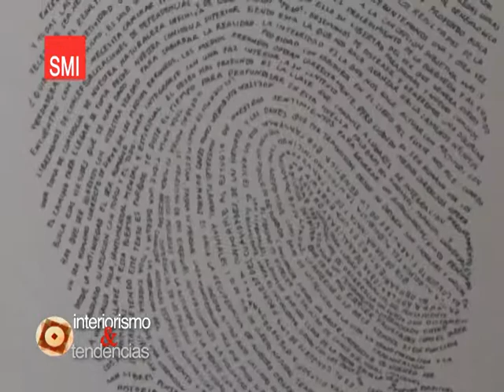INTERIORISMO Y TENDENCIAS PROGRAMA 5 FEB B3